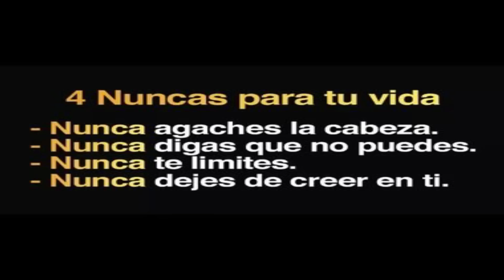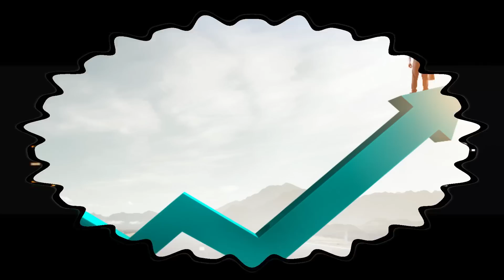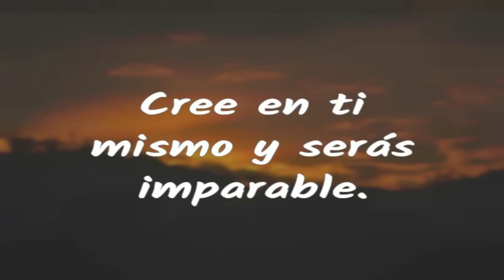🔴​ 👉​ 👉​ Diosdado Será TRAlCl0NAD0 🙌 🙌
Diosdado Será TRAlCl0NAD0 Dentro POCO TIEMPO. VEA PORQUE

🔴​ 👉​ 👉​ Diosdado Será TRAlCl0NAD0 Dentro POCO TIEMPO 🙌 🙌